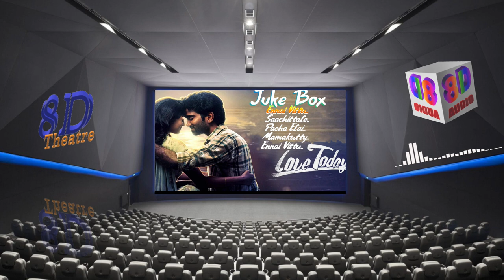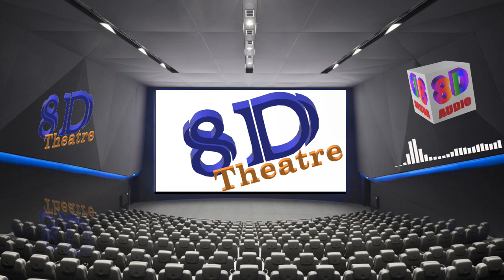Love Today - JUKEBOX - 8D Songs | MorattuSingle | Pradeep Ranganathan | Yuvan Shankar Raja | Use 🎧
Presenting the 8D songs from the Mega hit movie "Love Today" starring Pradeep Ranganathan, Sathyaraj, Yogi Babu, Ivana, Radhika Sarathkumar.

Ennai Vittu - 00:00
Saachitale - 03:50
Pacha Elai - 07:30
Mamakutty - 10:47
Ennai Vittu (Yuvanshankar Raja Version) - 13:00
Credits::
Movie : Love Today
Lyrics: Pradeep Ranganathan
Cast: Pradeep Ranganathan, Sathyaraj, Yogi Babu, Ivana, Radhika Sarathkumar
Director: Pradeep Ranganathan
for More Best 8D Songs.